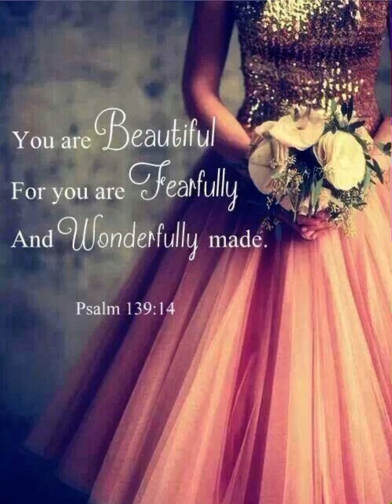PROPHETIC WORD | Your Value Is Still The Same!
Psalm 139:14 📖

I know you’ve gone through some dark times and questioned if you’re worthy of love. I know you’ve felt rejection and have lost sight of who you really are. I know you’ve dealt with low self-esteem and feel inadequate to others. BUT I PROMISE YOU GOD THE FATHER STILL VALUES YOU THE SAME!!! HE STILL LOVES YOU THE SAME. HE STILL SEES YOU THE SAME AND HE ALWAYS WILL!!!

REAL LOVE NEVER CHANGES HOW IT VIEWS THE ONE IT LOVES ❤️

GOD HAS EYES ONLY FOR YOU!

YOU ARE WORTHY OF LOVE! WORTHY OF COMMITMENT AND WORTHY OF SINCERE COMPASSION. AND GOD WANTS YOU TO HAVE ALL OF THAT FROM HIM AND THEN FROM THE ONE HE’S CHOSEN FOR YOU!!

GIVE YOUR HEART TO HIM AND HE WILL GIVE YOUR HEART TO THE ONE THATS FIT TO TAKE CARE OF IT ❣️

Until then, hide yourself in The Father. You’ll Be revealed in His perfect timing ⏱ 🥰 and trust me, it’ll ALL BE WORTH IT!

Grace, Peace and Overflowing blessings to you!!!